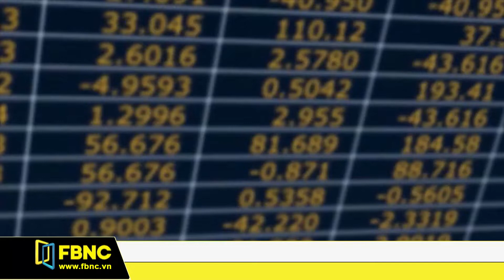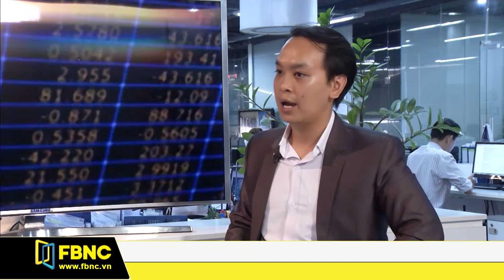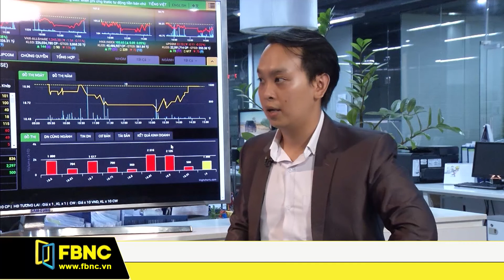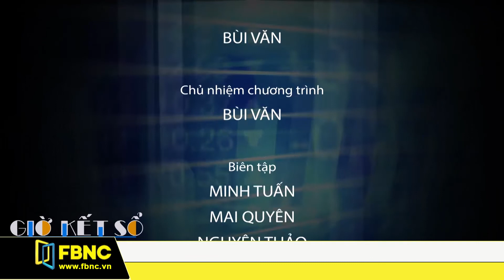Giờ kết sổ 02/08/2018 | FBNC